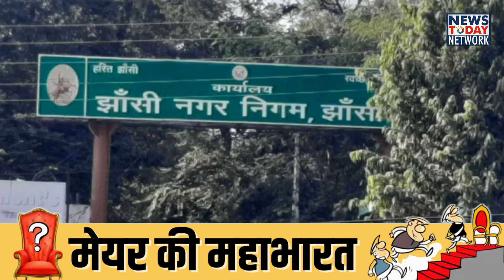मेयर आरक्षण को एक और चुनौती, हाईकोर्ट में नई दस्‍तक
UPBreakingnews UttarPradesh
uttarpradeshnews
lucknow
upnews
uttarpradeshnewslive
UPhindinews
uttarpradeshgovernment
Uttarpradeshpolice
CMYogiAditiyanath